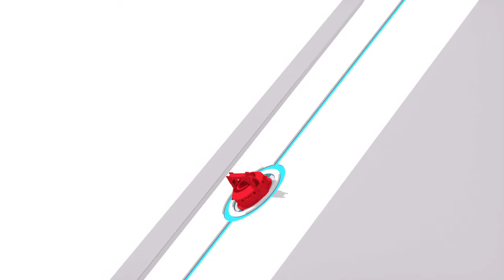Spider-Man Miles Morales Playthrough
Miles Morales